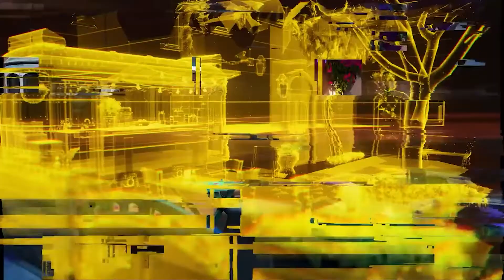Pearl!! Mapใหม่ล่าสุดของ Valorant ออกมาแล้ว!! เหมือน Map CS GO Inferno มาก!!+ หน้าตาmap และ gameplay